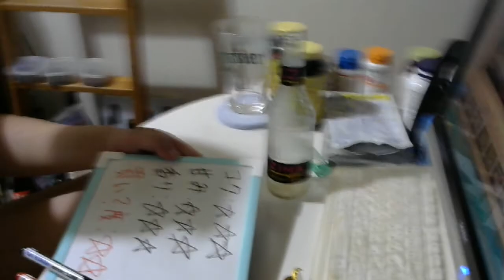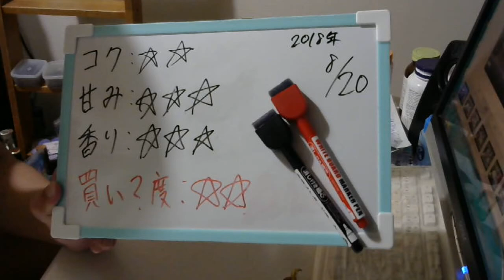酒好きな元新潟人の飲酒動画 part1556 ジーマ ハニーキス【チューハイ】